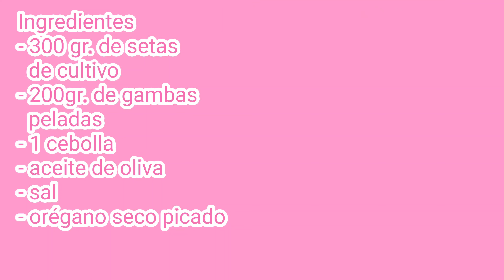FACILISIMO, salteado de setas y gambas!!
Aquí os traigo una receta muy fácil y riquísima, un salteado de setas de cultivo  y gambas, espero que os guste muchísimo,  si es así no olvidéis regalarme un like 😉 y os animo a suscribiros al canal si aún no lo habéis hecho que no tiene ningún coste.
Ingredientes
- 300 gr. de setas de cultivo
- 200gr. de gambas peladas
- 1 cebolla
- aceite de oliva
- sal
- orégano seco picado

Ingredients
- 300 gr. mushroom cultivation
- 200 gr. of peeled prawns
- 1 onion
- olive oil
- salt
- chopped dried oregano